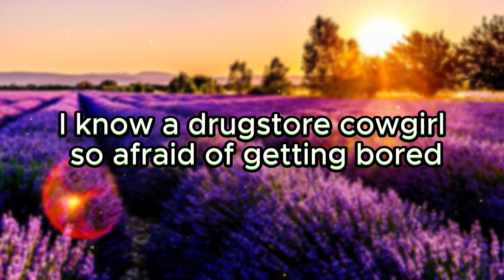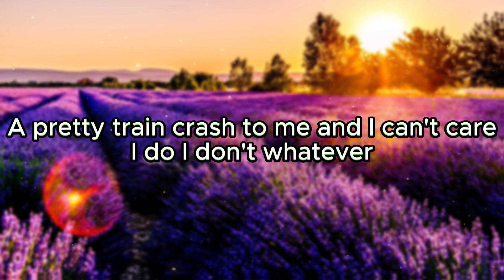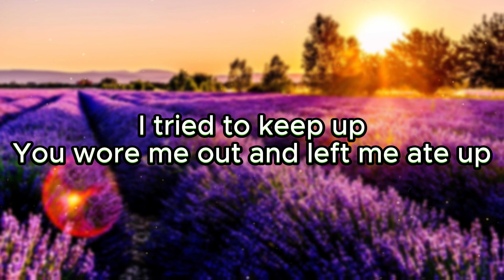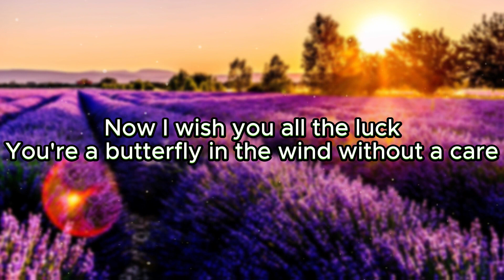Chord Overstreet ---- Beautiful disaster lyrics